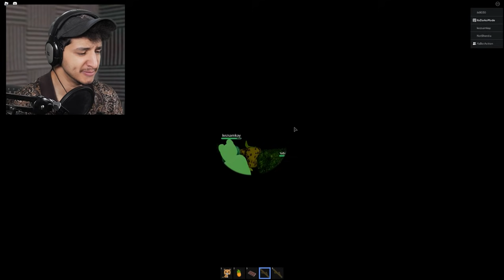I Went on a SAFARI TRIP in ROBLOX... (SCARY)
In this Scary Roblox Story me and @ActionBeGaming went on a Jungle Tour